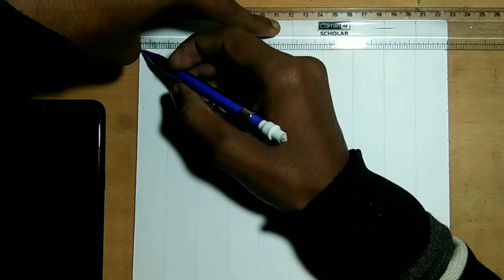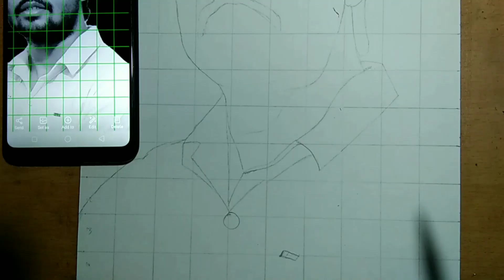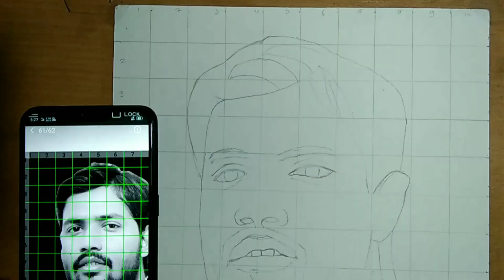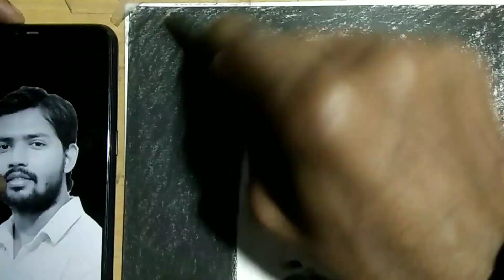How to draw Khan sir/ Drawing with pencil sketch